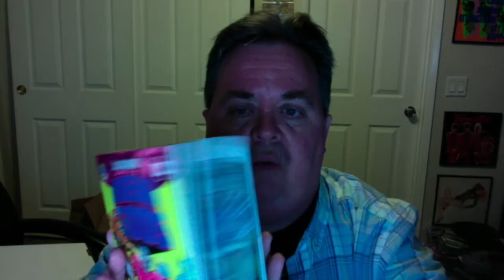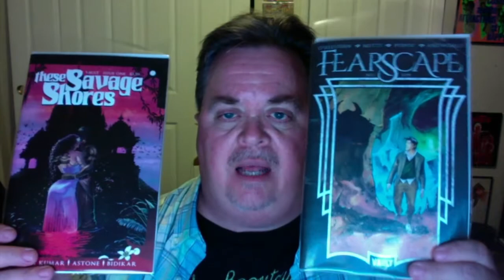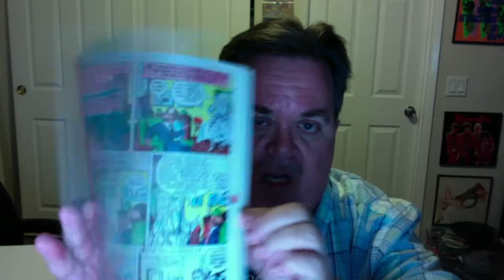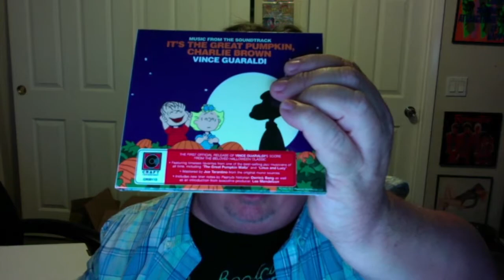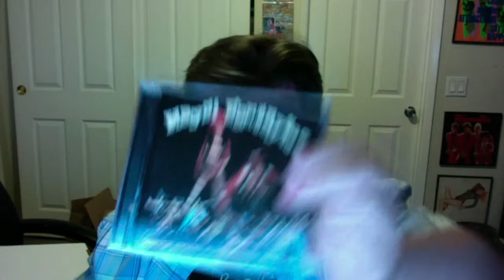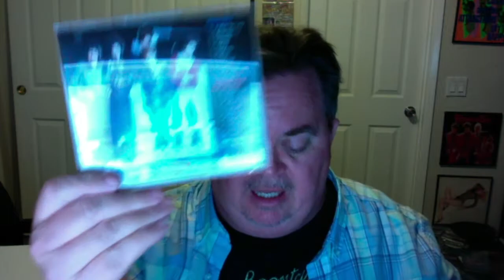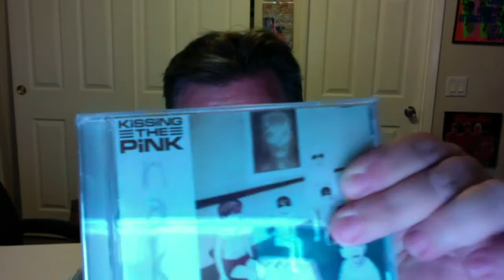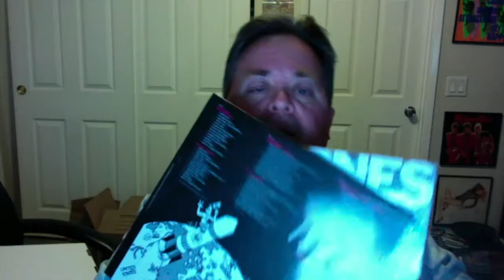CD & Comic Shopping Extravaganza 10/13/2018